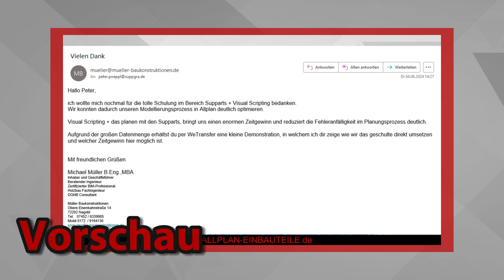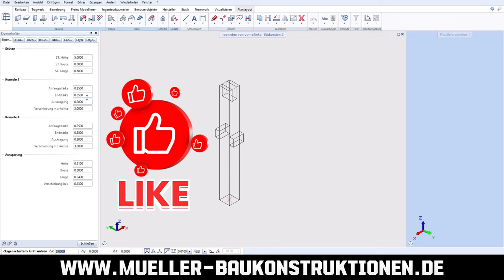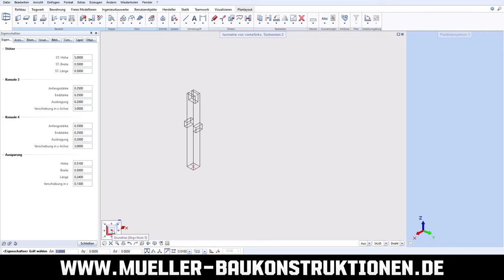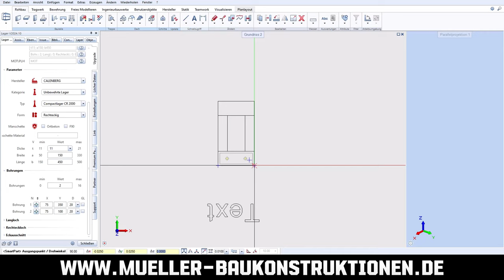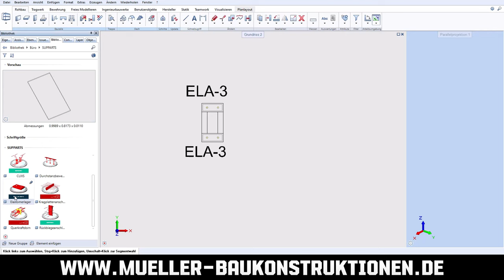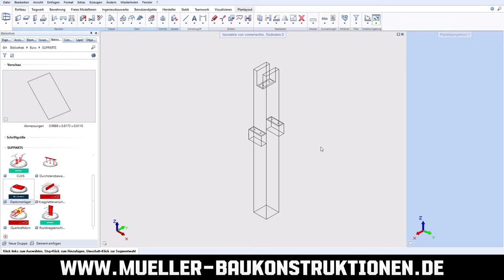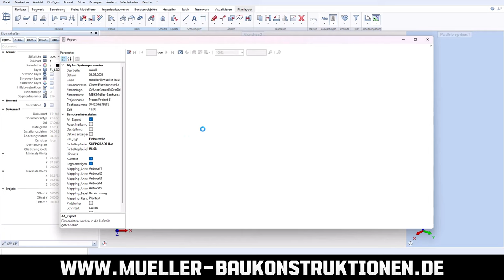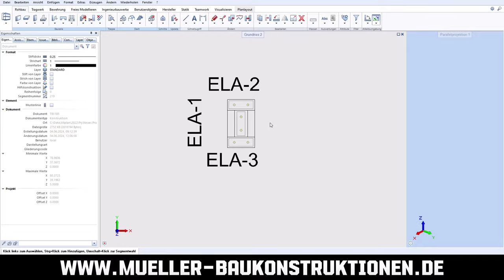Visual Scripting und Elastomerlager von Calenberg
Im heutigen Video zeige nicht ich etwas, sondern einer meiner langjährigen Kunden. Er hat mir, ohne Absprache, einfach ein Dankesvideo zugesendet, in dem er das Erlernte in der Anwendung demonstriert. Dabei ging es um Visual Scripting. Der Kunde zeigte, dass er mit diesem Wissen eine FT-Stütze erstellt hat, die mit Konsolen ausgestattet wurde. Die Gabel oben und die Konsolen sind frei parametrisierbar. Es ist eine Freude, das Gelernte live zu erleben. Solche Rezensionen machen mich unglaublich glücklich und stolz.

Aber das Video endete nicht beim Visual Scripting, es ging weiter zu den Elastomerlagern. Dabei wurden meine SUPPARTS, die Calenberg-Elastomerlager von Calenberg Ingenieure, eingesetzt. Herr Müller, mein Kunde, berichtete, dass er die Lager noch nicht mit dem neuen Programm von Calenberg berechnet habe, sich aber auf die kostenfreie Fortbildung am 5. Juli im Nemetschek-Haus in München freut, um dieses Programm danach anwenden zu können. Letzten Endes wurden die BIM-Einbauteile auf die gescriptete Stütze verlegt und dadurch herstellerübergreifend auswertbar gemacht.
00:00 Mein gelaber
00:42 Visual Scripting - Stütze
03:40 Elastomerlager
12:35 Liken, Abonnieren, Kommentieren